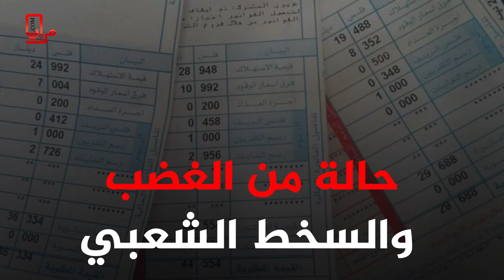حالة سخط شعبي تجاه الحكومة والقرارات حبر على ورق